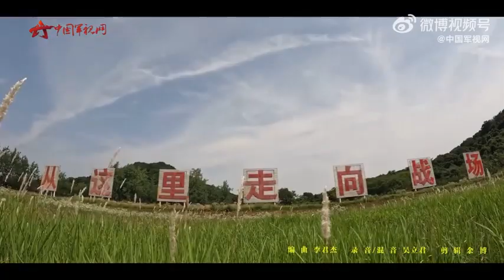退伍季原创MV《当兵的时光》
又是一年退伍季 ，又有一批老兵将脱下军装告别军营，一首《当兵的时光》送给即将退伍的战友，愿你们不负韶华，一路荣光。